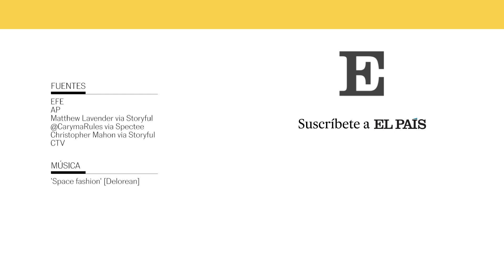OTTAWA decreta el ESTADO DE EMERGENCIA por las MANIFESTACIONES de CAMIONEROS ANTIVACUNAS | EL PAÍS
El alcalde de Ottawa, Jim Watson, ha decretado estado de emergencia en la ciudad a causa de las manifestaciones de los camioneros, a los que se les han unido diversos grupos antivacunas.